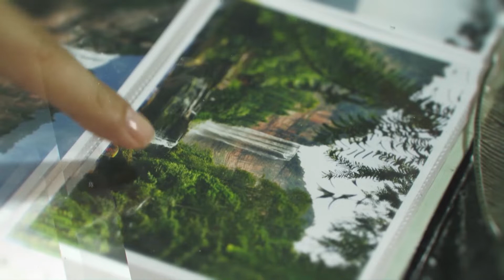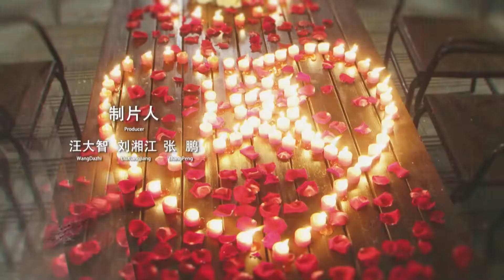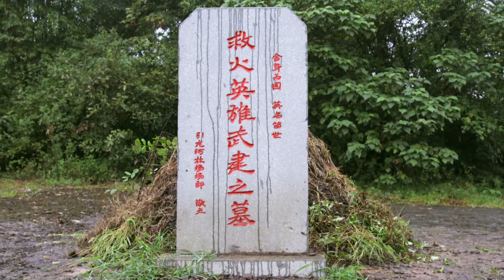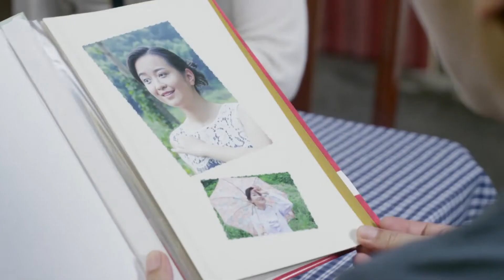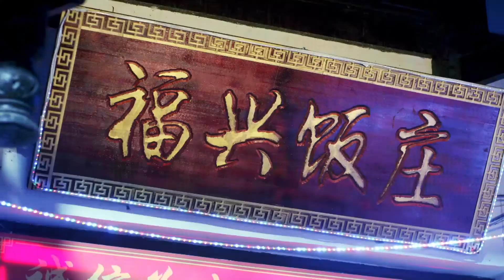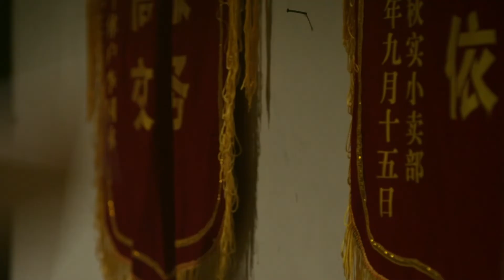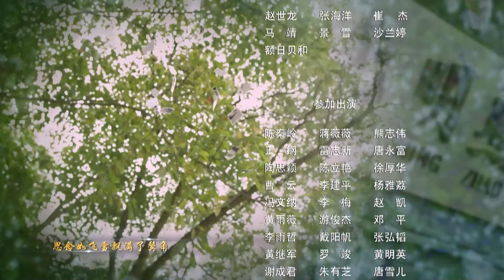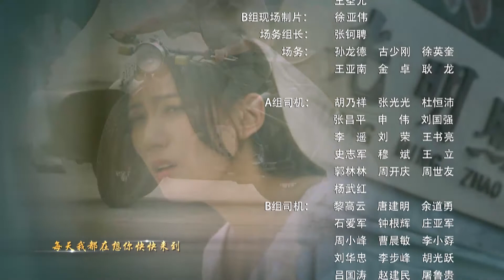【ENG SUB】EP 10丨Happy Photo Studio丨Xing Fu Zhao Xiang Guan丨幸福照相馆丨Lin Yong Jian，Zuo Xiao Qing